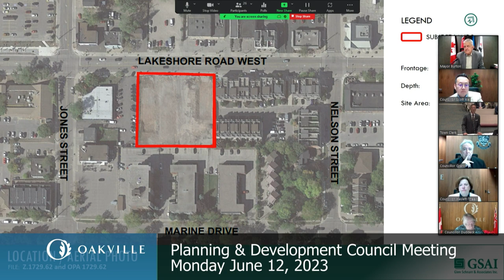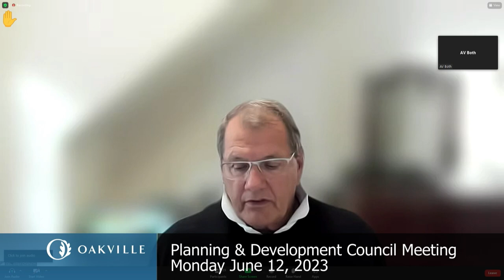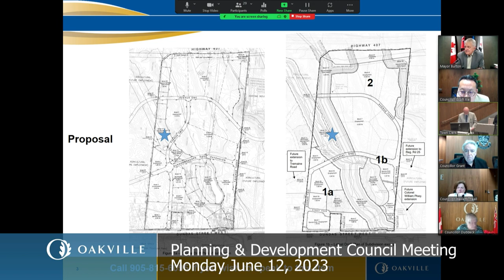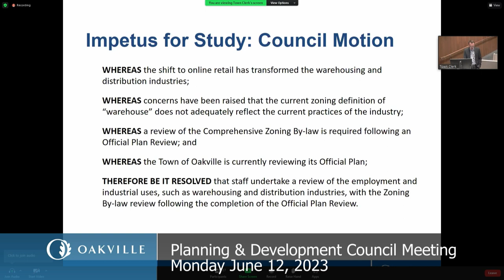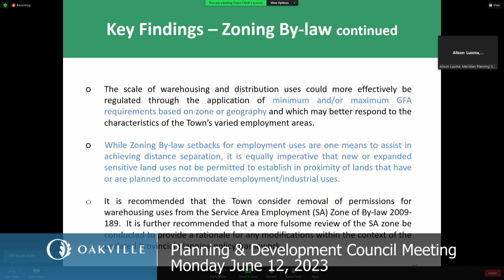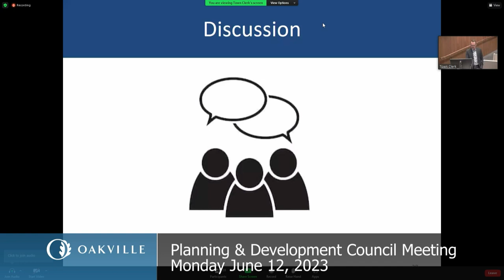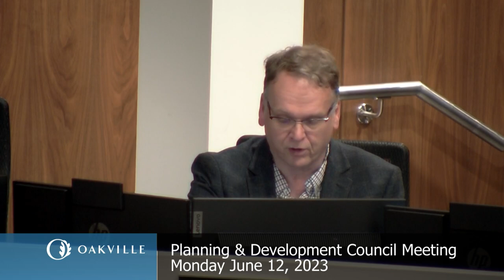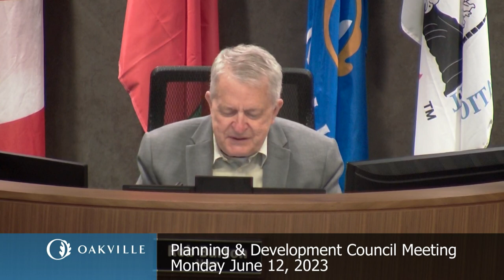Planning & Development, June 12, 2023